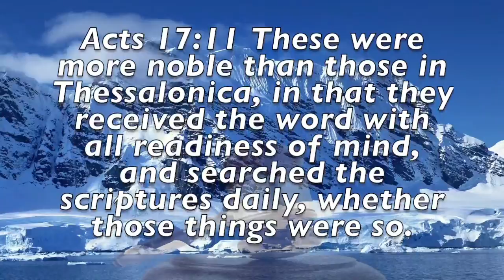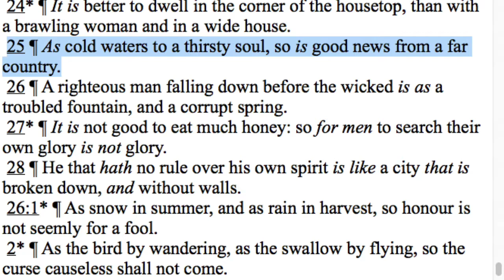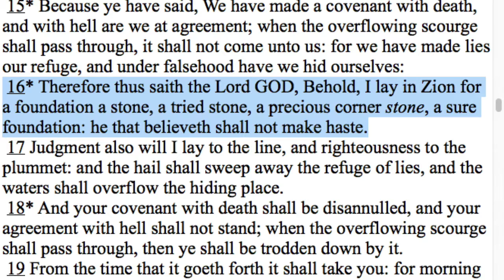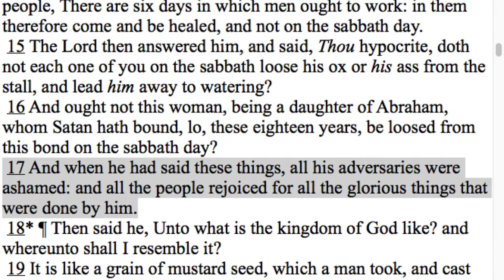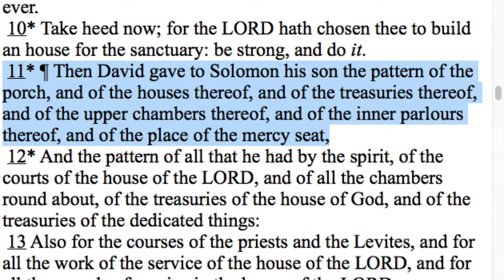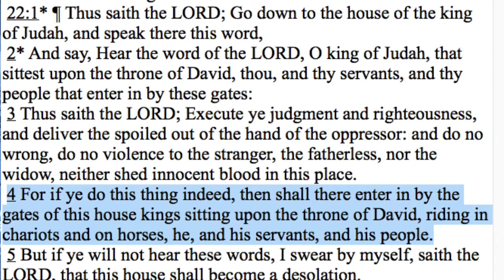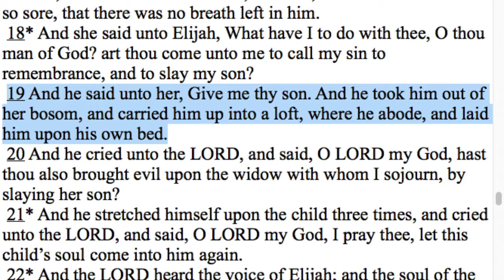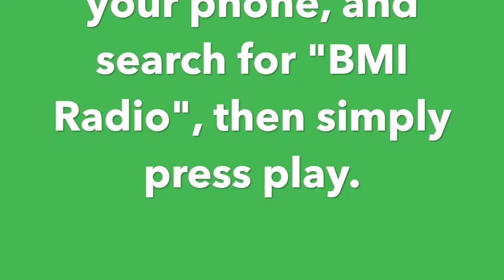Judges 3 - Part 29